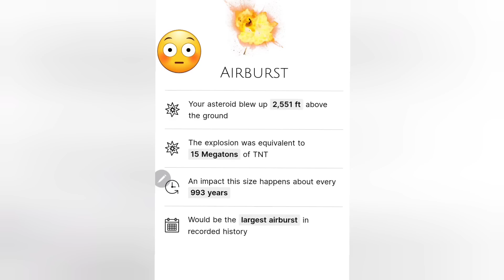We Three Asteroids - Three NEOs made close calls on Christmas!! How dangerous are they?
NASA has detected three NEOs making close calls on Christmas Day!!  None of these objects are planet-killers, but any one of them could still create quite a cataclysm.  Even more troubling is the fact that most of these "relatively small" objects have yet to be found.  So, what would happen if one were to hit today?